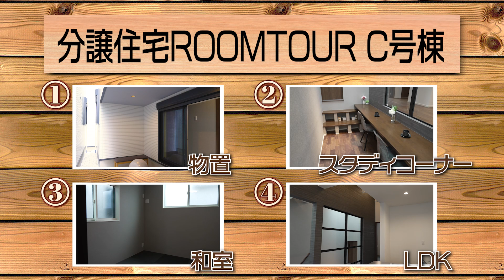【ルームツアー】Active in House 回遊できる家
今回は横浜市鶴見区に完成した、白とグレーの統一された外観の４邸の分譲住宅をご紹介します！
回遊できるつくりの室内は、黒板クロスやスタディコーナーなど工夫も満載の住宅です。

このお家をメルディアの渡邊さんと福本さんがご案内いたします！